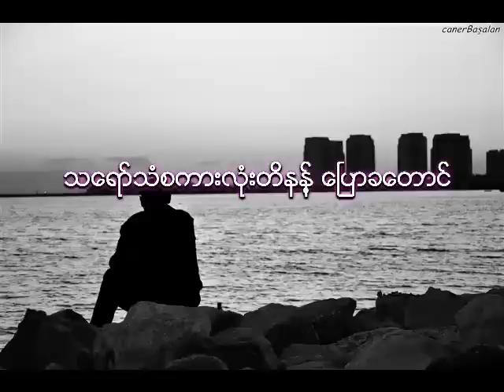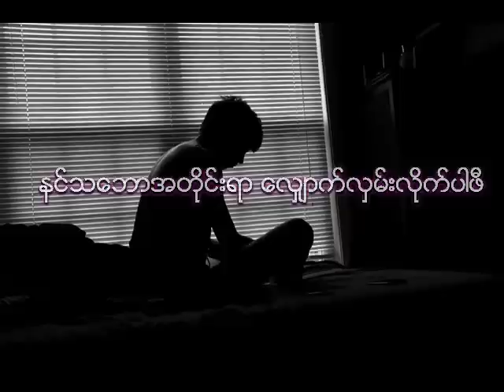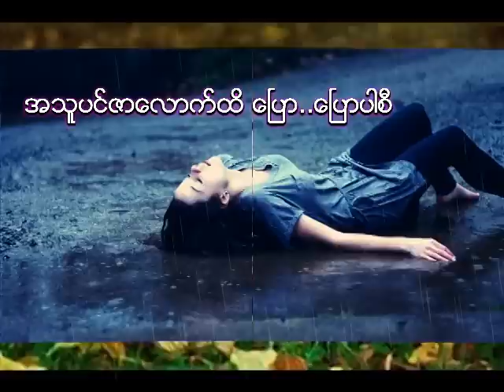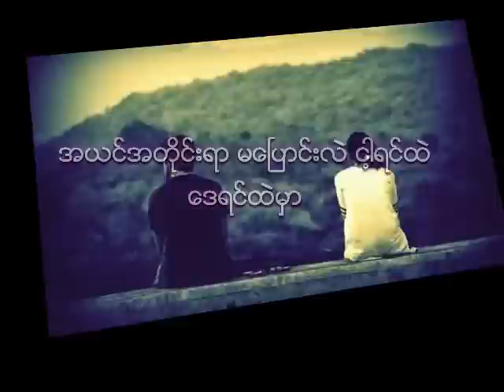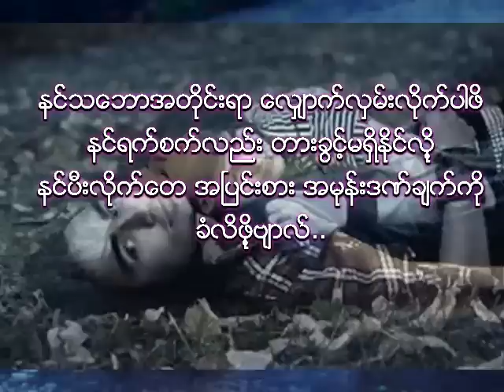arakan new love song ( အယင္အတုိင္း )